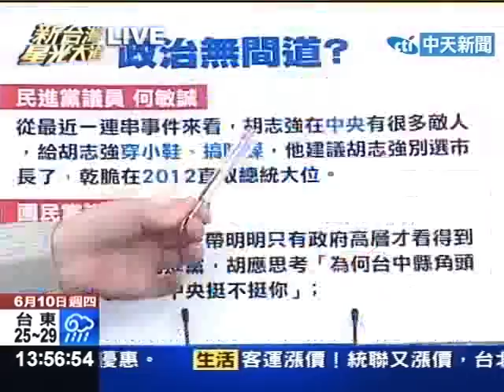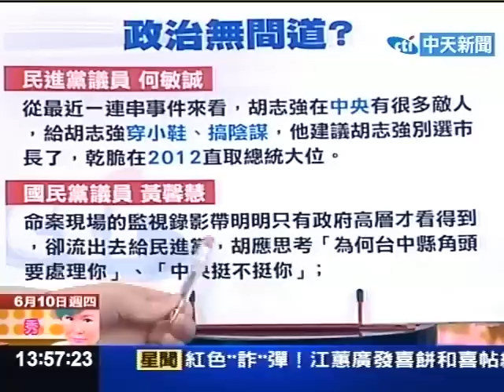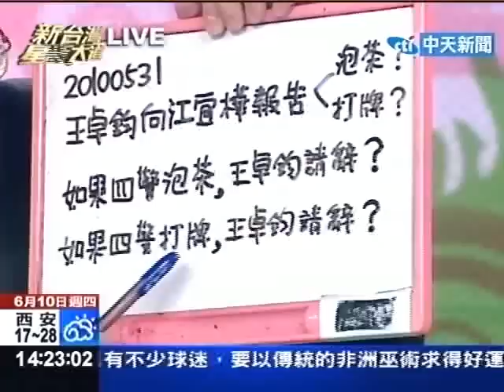政治無間道 中央挺不挺胡志強？